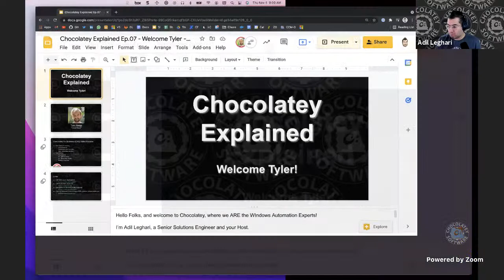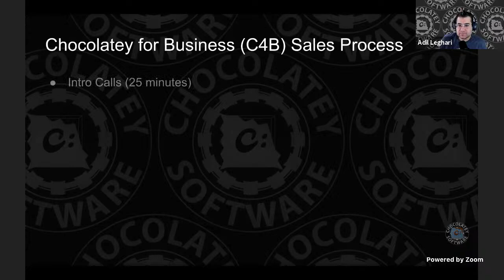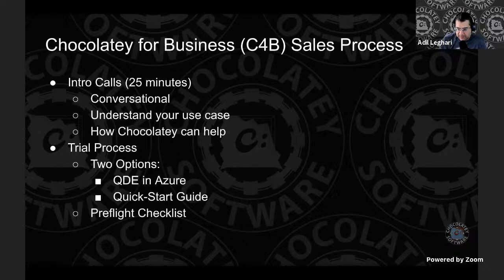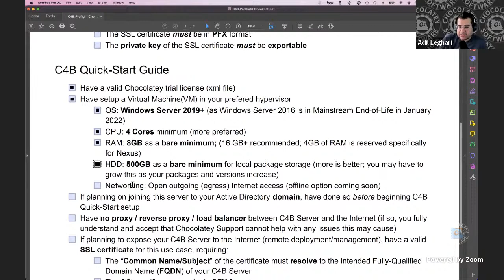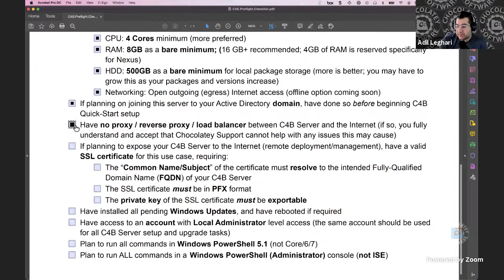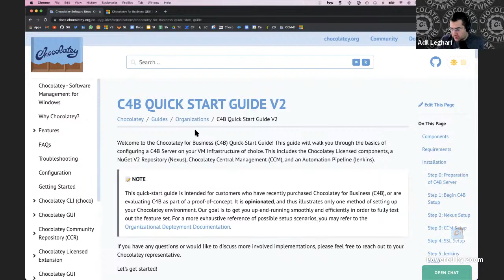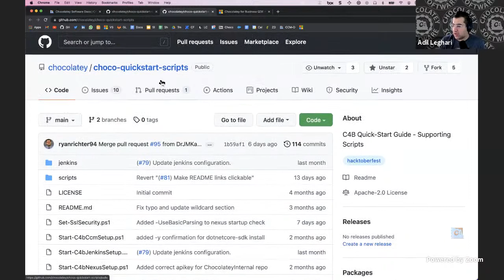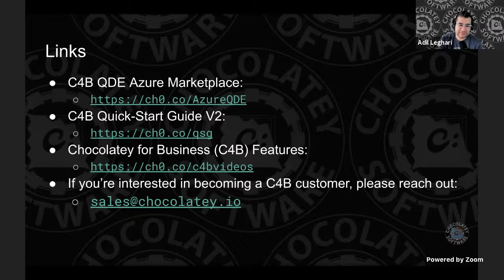Chocolatey Explained Ep. 07 - Welcome Tyler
In this episode of Chocolatey Explained, we join Adil Leghari to introduce Tyler Abegg as the newest Chocolatier